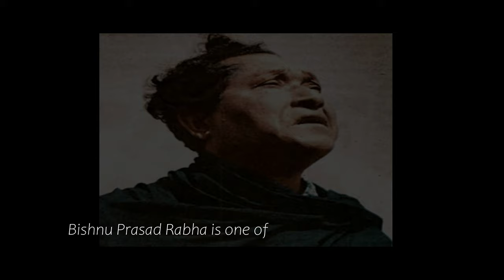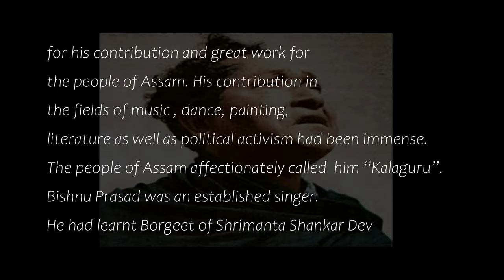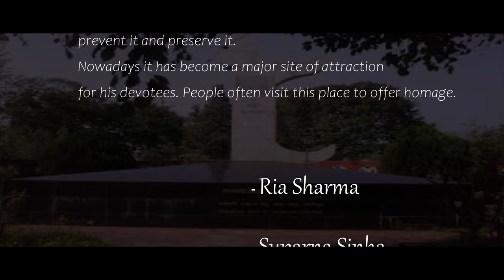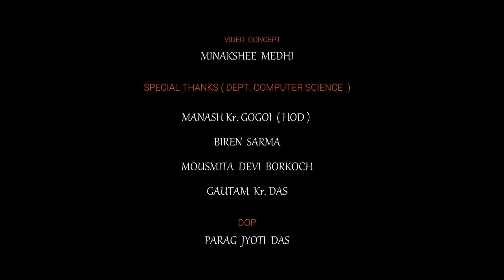TRIBUTE TO KALAGURU BISHNU PRASAD RABHA || Handique Girls College || Dept. of Computer Science || 4K